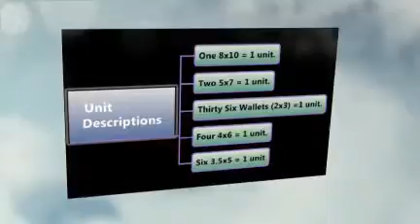Pkg B FBPro Senior Portrait Yakima Photographer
Blog for Package B Great Photography and Pricing. Mix and Match Any 4 units... Want A Great Deal? Want A Great Experience Too?

2010 Senior Portrait in Yakima park. 1.5 hour photo session where client want to the location, and wardrobe changes.

Flashback Production Photography
4809 Summitveiw Ave.